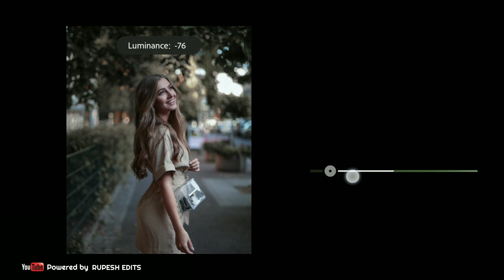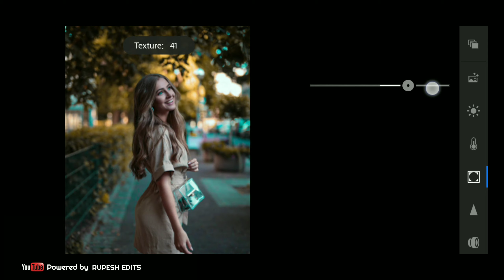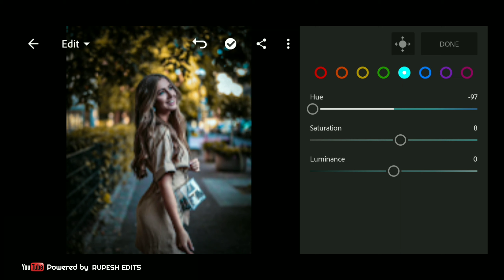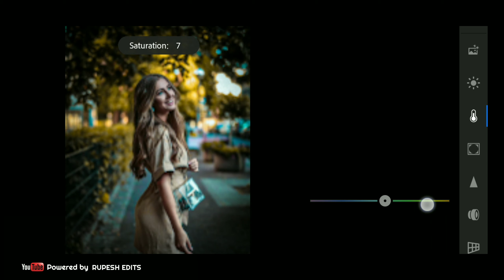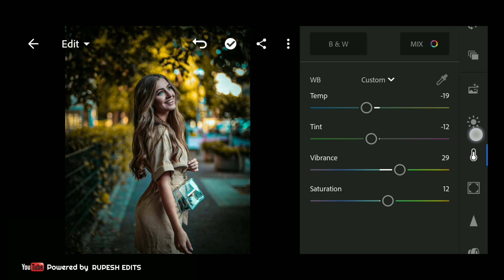Instagram viral girls photo editing with cc Lightroom tutorial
Hi,     FRIENDS

      This video is made under personal choices of Interest. If you have any suggestion for video, plase  put than in the comment box below

TUTORIALS

Free Photo & Video editing for you, only simple steps
Step 2 : send me massage and your Photo